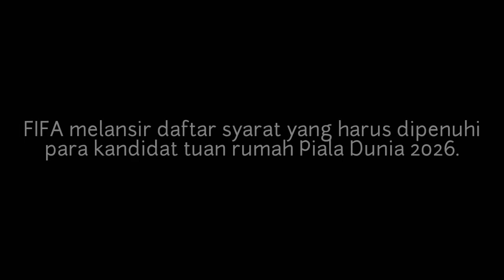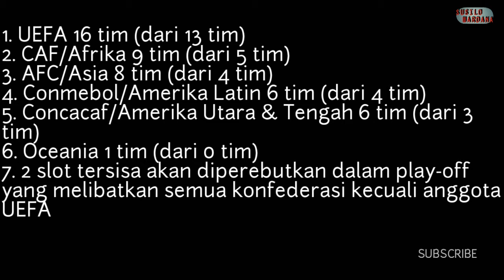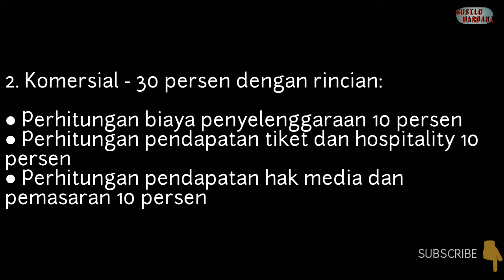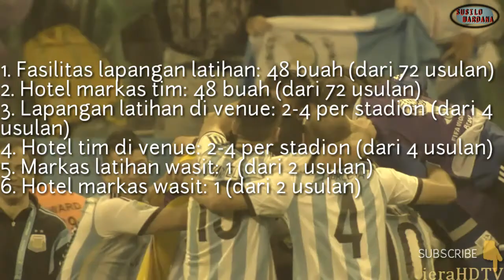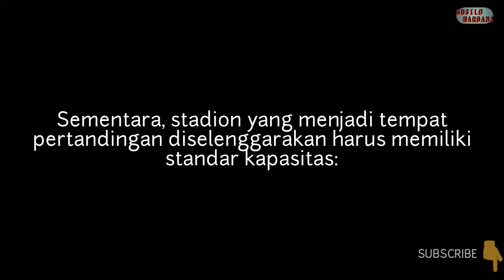Indonesia piala dunia 2026, Ini syarat tuan rumah piala dunua 2026